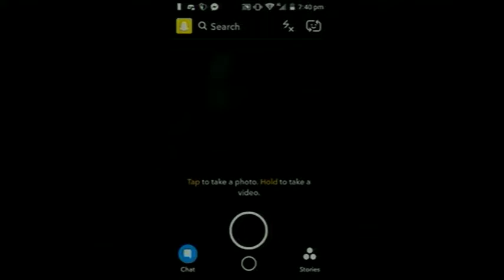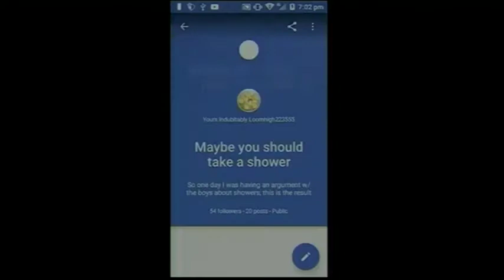005 loomvlog - thoughts from places CWIC 2017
loomvlog
my thoughts from places about the creative writing camp 2017.
Lets call this video a special 5th video of my channel.